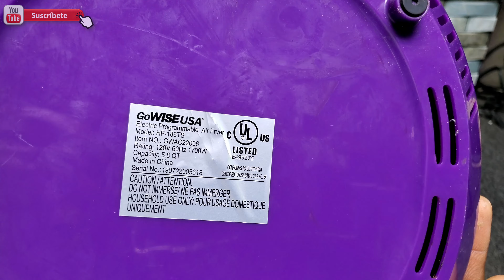ERROR E1 en la mayoría FREIDORA de AIRE ¡Solución!, y Como DESARMAR paso a paso, Explicado!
1-Mostramos como resolver problemas de ERROR en la mayoría de freidora de aire.
2-Como DESARMAR paso a paso!